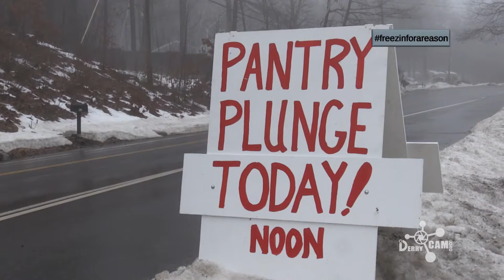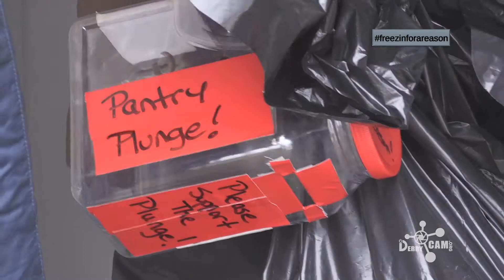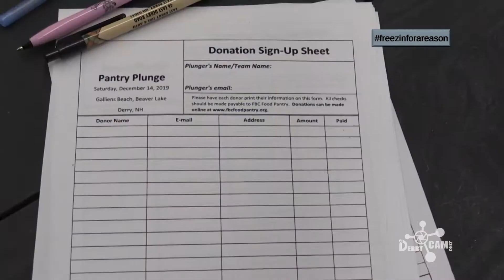Pantry Plunge 2019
Check out the freezing coverage of the third annual Pantry Plunge! Watch as our correspondent Nick Santuccio talks with participants who explain why they decided to jump into BeaverLake in the middle of Decem-brrrrrrrrrr! Find out if Nick and our Next Charter School intern, Jordan, jump into the frigid waters! What would it take for you to take the leap and jump in next year?
Thanks for checking us out here at DerryCAM's Official Youtube Channel!
Be sure to follow us on these other platforms